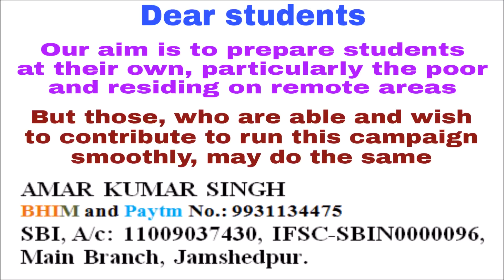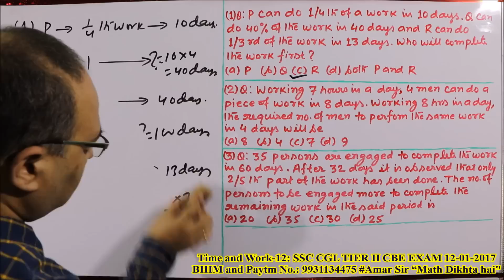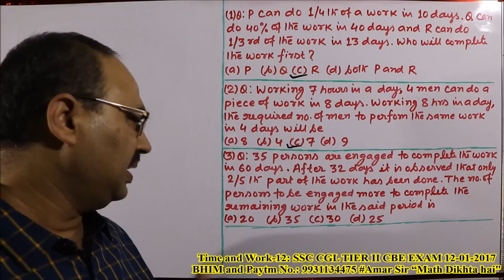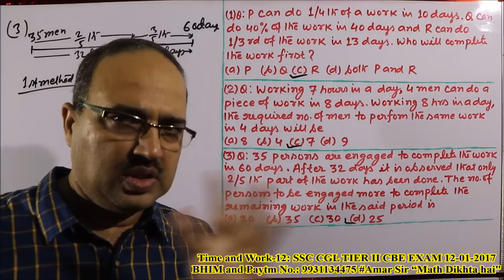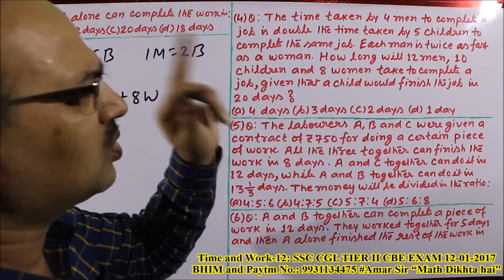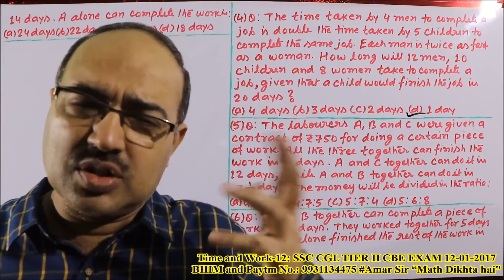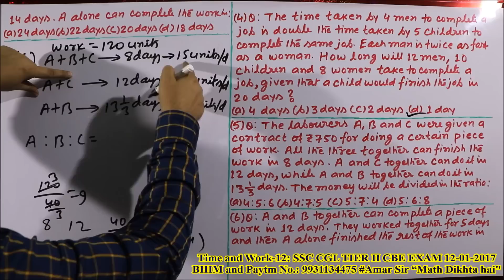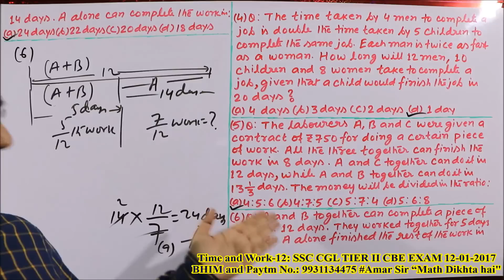Time and Work aptitude questions-12 | SSC CGL TIER II CBE EXAM 12-01-2017 Amar Sir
All six questions of Time and Work, asked in SSC CGL TIER II CBE EXAM, held on 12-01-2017 have been solved uniquely in this video episode- “Time and Work-12”. They are real application of the concept of the chapter and are very useful for all competitive exams. All the best!

Watch the video: “Time and Work aptitude questions-12 | SSC CGL TIER II CBE EXAM 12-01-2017 Amar Sir”

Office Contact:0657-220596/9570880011